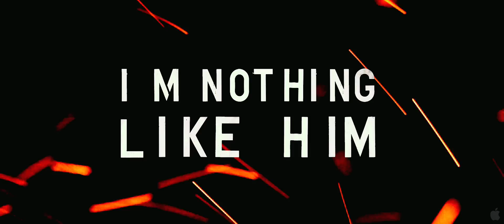I Melt With You - Official Trailer [HD]